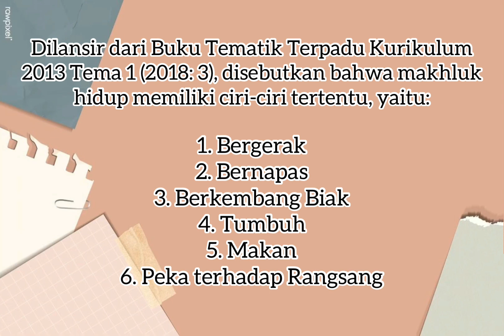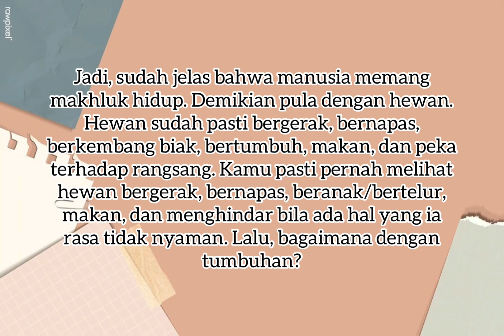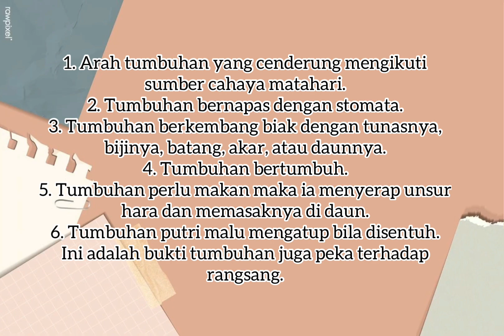Ciri- ciri Makhluk Hidup